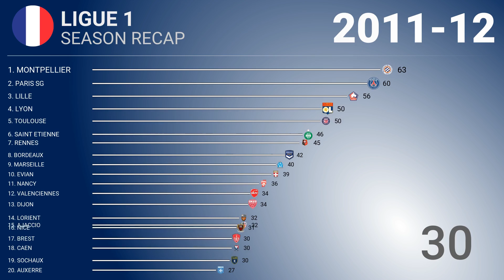⚽️ 2011-12 🇫🇷 Ligue 1 - Title Racing | Football History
ligue1 #2011-12

French Ligue 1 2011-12 from the first day till the end. See how the teams got points over the season and fight for the title.

* COMMENT how would you characterise the season, what associations you have with the title race, or what memory you have about that! My comment is the first one!
* LIKE if you liked the fight and outcome!
* SHARE that your friends may go over it!
* Provide FEEDBACK in case you see any mistake / want to offer an improvement.

Have a cool day! ;)

Season Participants:
Ajaccio (Ajaccio), Manager: Olivier Pantaloni
Auxerre (Auxerre), Manager: Jean-Guy Wallemme
Bordeaux (Bordeaux), Manager: Francis Gillot
Brest (Brest), Manager: Corentin Martins
Caen (Caen), Manager: Franck Dumas
Dijon (Dijon), Manager: Patrice Carteron
Evian (Annecy), Manager: Pablo Correa
Lille (Villeneuve-d'Ascq), Manager: Rudi Garcia
Lorient (Lorient), Manager: Christian Gourcuff
Lyon (Lyon), Manager: Rémi Garde
Marseille (Marseille), Manager: Didier Deschamps
Montpellier (Montpellier), Manager: René Girard
Nancy (Tomblaine), Manager: Jean Fernandez
Nice (Nice), Manager: René Marsiglia
Paris Saint-Germain (Paris), Manager: Carlo Ancelotti
Rennes (Rennes), Manager: Frédéric Antonetti
Saint-Étienne (Saint-Étienne), Manager: Christophe Galtier
Sochaux (Montbéliard), Manager: Éric Hély
Toulouse (Toulouse), Manager: Alain Casanova
Valenciennes (Valenciennes), Manager: Daniel Sanchez